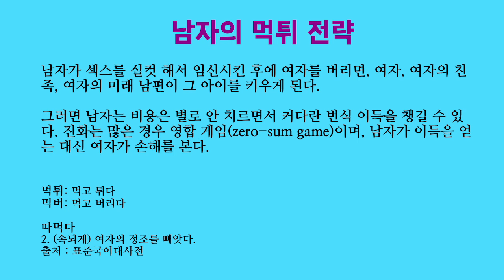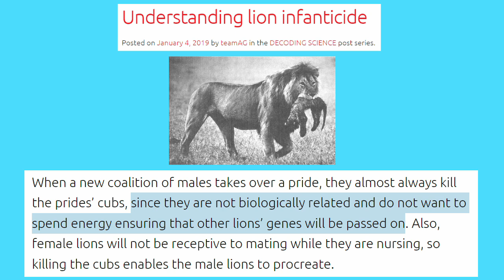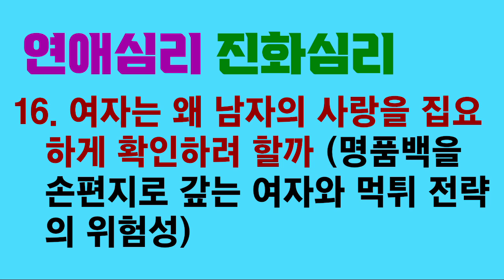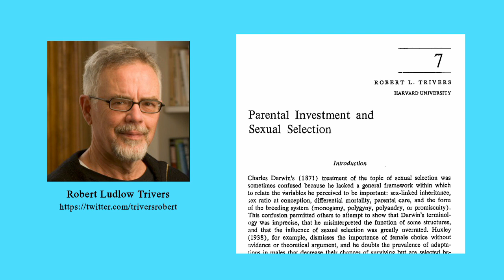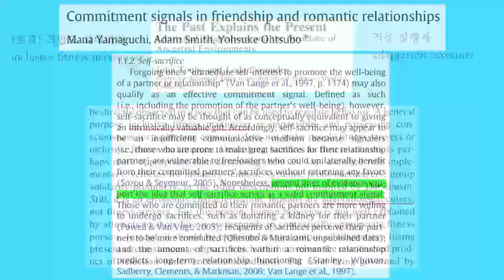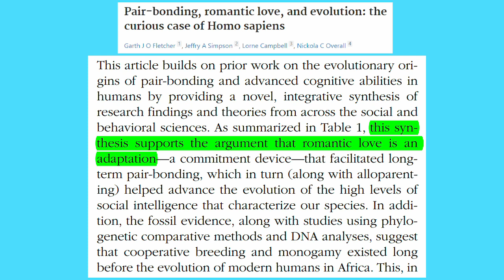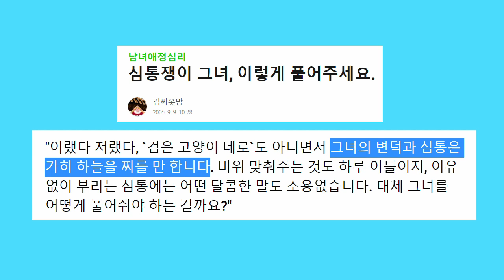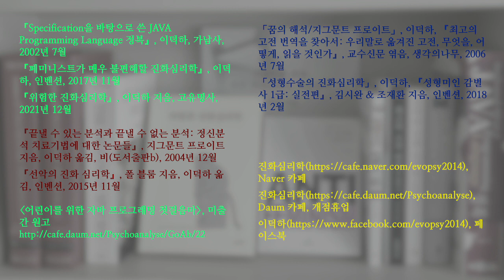연애심리 진화심리 16. 여자는 왜 남자의 사랑을 집요하게 확인하려 할까 (명품백을 손편지로 갚는 여자와 먹튀 전략의 위험성)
여자는 남자가 자신을 얼마나 사랑하는지, 정말로 사랑하는지 확인하려고 기를 쓰는 것 같습니다. 여자가 그렇게 진화했을 만한 이유가 있습니다. 원시 사회에서 남자가 여자에게 먹튀 전략을 시전하면, 여자를 사랑한다고 속이고 여자의 몸만 탐하고 차버린다면 여자는 낭패를 보게 됩니다. 그렇게 해서 임신하면 여자가 커다란 번식 손해를 보기 쉽습니다.